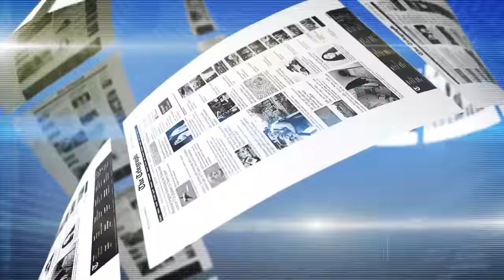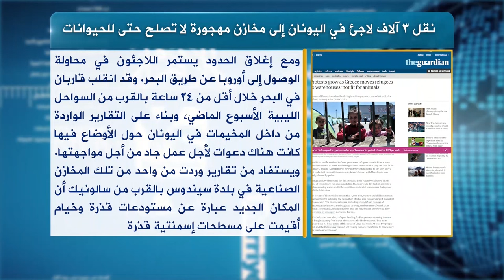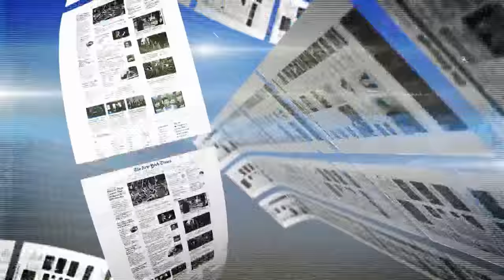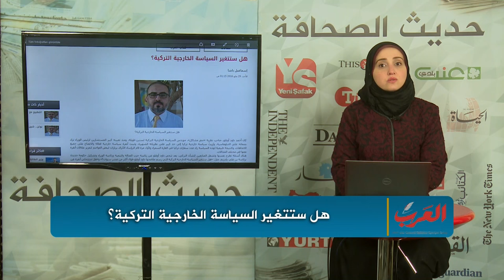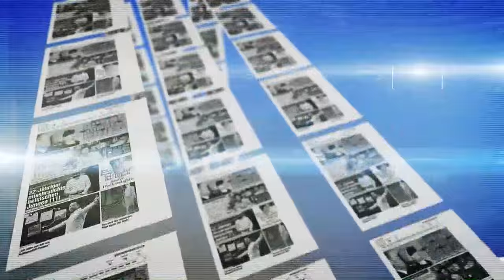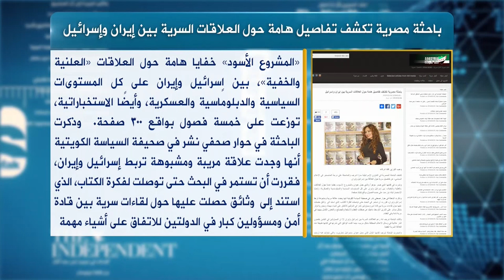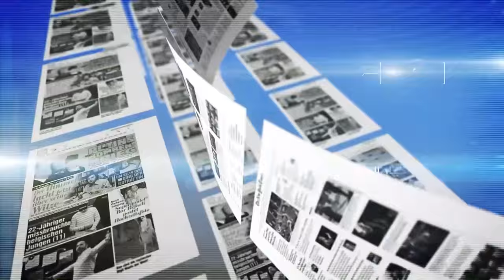حديث الصحافة 30 5 2016